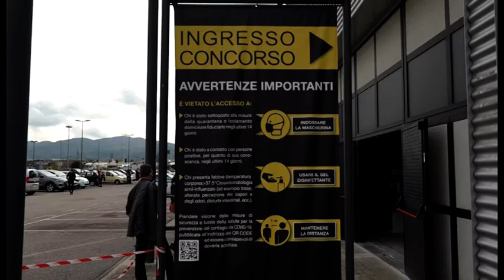Arezzo: 300 candidati per 84 posti amministrativi nella sanità toscana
I concorsi pubblici con il nuovo Dpcm firmato da Conte nelle scorse ore sono tutti sospesi tranne quelli per il personale sanitario e di protezione civile.
Ad Arezzo la prova scritta per 84 posti nel settore amministrativo della sanità toscana.
In presenza e con il rispetto del distanziamento 300 candidati si sono presentati all'Arezzo Fiere e Congressi ad ingressi scaglionati ogni quarto d'ora per evitare assembramento durante le operazioni di registrazione.
Arriva  da tutta Italia in molti in auto, per evitare i mezzi pubblici.